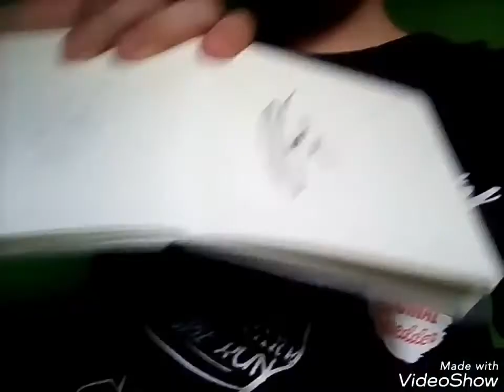Meeting Bolton Wanderers players!!!!